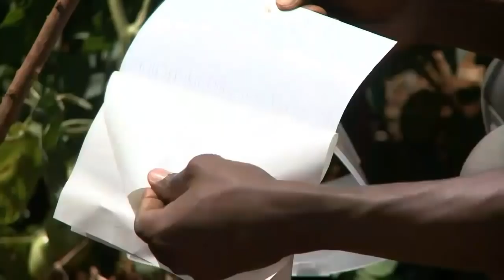مكافحة ذبابة(أو ديدان) الفاكهة (التين الجوافة الخوخ الطماطم ...) طبيعيا بدون مبيدات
مكافحة ذبابة الفاكهة طبيعيا بدون استخدام مبيدات حشرية:
     من المعلوم أن سبب الديدان الصغيرة الموحودة داخل الفواكه(مثل التين والتفاح والحمضيات والمنجا والدراق والخوخ والمشمش والجوافة والبابايا وغيرها ) وكذلك الخضار مثل الطماطم سببها ذبابة تدعى ذبابة الفاكهة وهي تختلف عن ذبابة الخل (ذبابة دروسفيلا :التي تكون صغيرة وتوجد عادة في داخل المطابخ على الخضار والفواكه المتخمرة وطولها امم) .
تضع الأنثى بيضها تحت قشرة الفاكهة قبل نضج الفاكهة وطيلة فترة نضوج الفاكهة، وثم تفقس البيوض ليخرج منها ديدان صغيرة (يرقات) والتي تتغذى على لب الفاكهة وثم تسقط اليرقات على التربة لتتحول إلى شرنقة ومنها إلى ذبابة مرة أخرى.
تتلخص المكافحة الطبيعية بالأمور التالية :
1. وضع مصائد الحشرات  اللاصقة الصفراء لمعرفة وجود الذبابة بالحقل باكرا لمعرفة وجود تلذبابة وعددها.وقد شرحنا بفيديو خاص كيفية صنعها :
2. وضع المصائد التي تعتمد على الجاذبات الغذائية على كل شجرة تقريبا. وهذا رابط كيف تعمل مصيدة حشرات فعالة ورخيصة في البيت
3. وضع المصائد الفرمونية التي تجذب ذكور الذبابة فقط على محيط الحقل وداخله. وتبعد المصيدة عن الأخرى 30 مترا. وسلبيتها إنها تجذب الذباب من المزارع المجاورة لمزرعتك.
4. المكافحة بالطرق الحيوية بتربية الدجاج .
5. جمع الثمار المصابة سواء كانت على الشجرة أو على التربة ووضعها في كيس ونحكم إغلاقه وثم يوضع تحت أشعة الشمس لمدة أسبوع لقتل اليرقات والشرانق داخل الفواكه.
6. تكييس الثمار أو تغطية غصن أو الشجرة بغطاء ذو ثقوب صغيرة .
7. لاينصح بزراعة أشجار ذات مواسم مختلفة في نفس الحقل.
8. قطف الثمار قبل أوانها اذا كانت الأصابة كبيرة ولايمكن السيطرة عليها .
د موسى قاسه